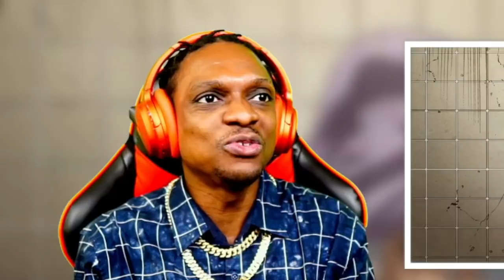IT'S JOTARO!! JoJo’s Bizarre Adventure STONE OCEAN Episode 3 REACTION!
This is my reaction to JoJo’s Bizarre Adventure STONE OCEAN Episode 3 | JY Pucci Shawty

⭐ THANK YOU PATRONS FOR SUPPORTING THE CHURCH! ⭐